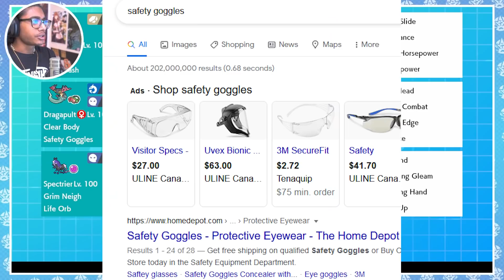Ally Switch is disrespect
I refuse to ally switch like these bum bums.